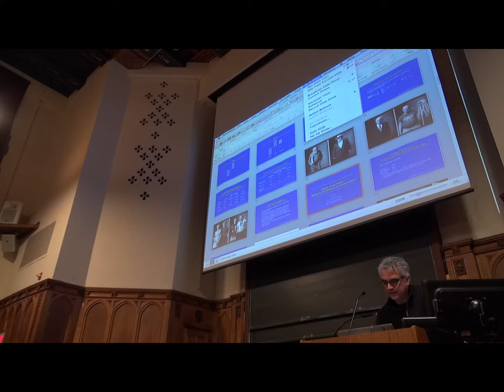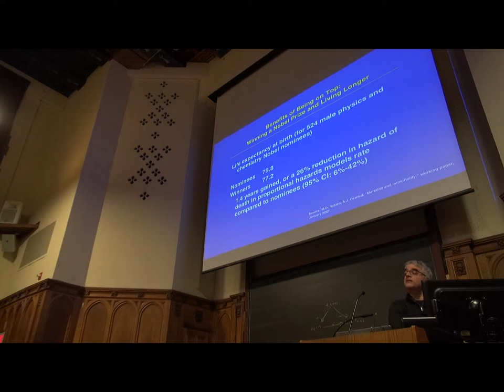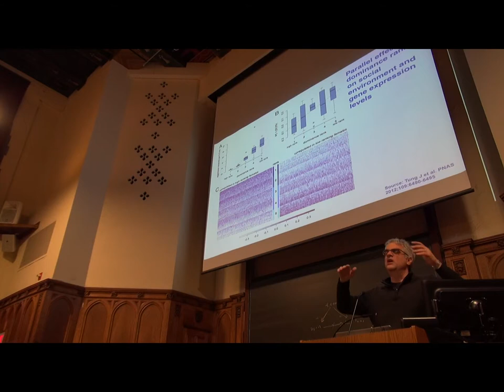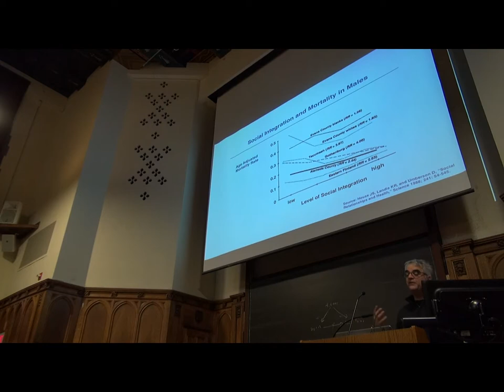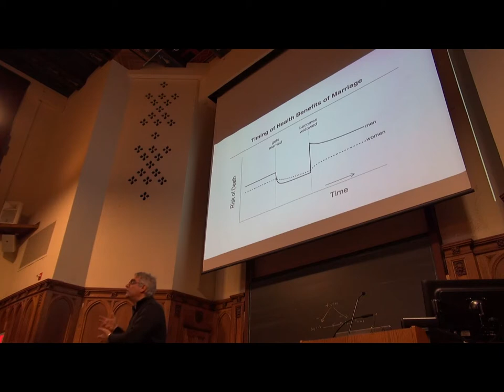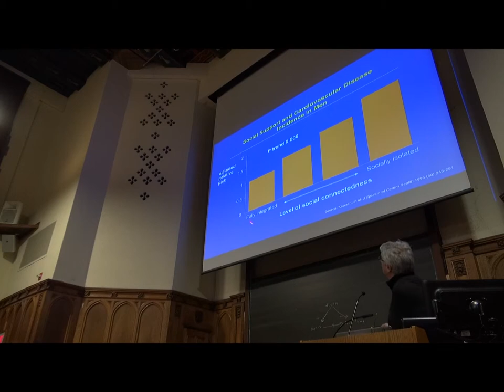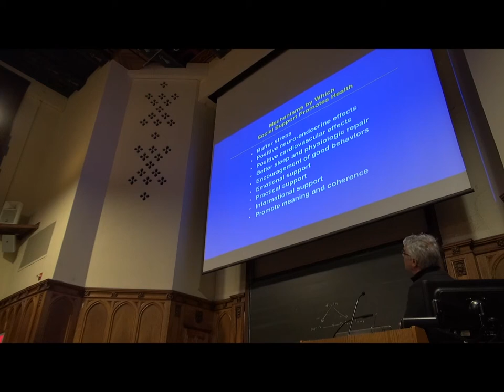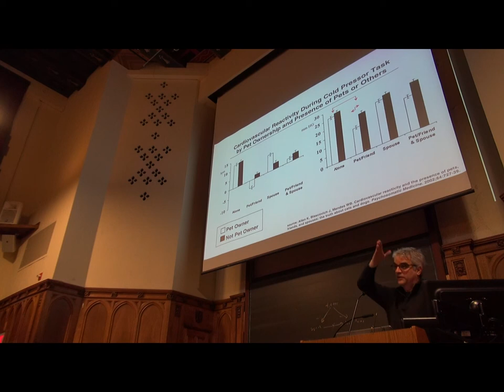Lecture 15 Social Support and the Health Benefits of Relationships 3 March 2015